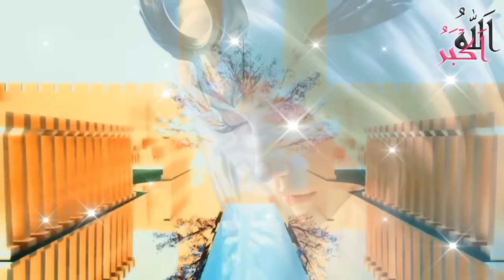jannat ki Hoor | Luba | Jannat ki Hoor kasi hogi | Bilal or Hoor ka Waqia | 72 Hoorain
hazrat Bilal aur Hoor Ka waqia
Hoor
jannat
ki
jannat ki nemeton ka bayan
mufti tariq masood 72 hoor
jannat ki hoor kiskO milegi
72 hoor engineer muhammad ali
mirza
jannat ki hoorian
jannat ki hoor laiba
jannat ki hoor status
jannat ki hoor aur duniya ki aurat
jannat ki hoor ka bayan qari
ahmed ali
jannat ki hoor ka naam
jannat ki nematon ka bayan
jannat ki hoorain tujhpe fida
jannat ki hoor syed saad gadri
hoor al ayn
hoor in quran ayat
jannat ki hoor nahi mere college
ki ladki hai
jannat ki hoor song
hoor kya hai
72 hoor kya hai
72 hoor kya hota hai
72 hoor kya hai zakir naik
hoor ka matlab kya hai
hoor
jannat
jannat ki hoor kaisi hogi
hoor song
jannat ki hoor
hoor pari
bilal kahani
hoor al ayn
hur ki pari
jannat aur jannat
urdu hot stories
islamic stories in urdu
story in urdu funny
islamic story
urdu short stories
urdu stories love
hot and bold urdu novels
bano novel
aik din bano qudsia
stories in urdu for reading
urdu story books

How and why did Allah create Hoor and why was he not created from dust? | Jannat | Heaven | Paradise

jannat bayan
jannat hoor
jannat kaisi hai
jannat ki duniya
jannat ki hoorain
jannat mein humbistari kaise hogi
jannat milegi
jannat song
jannatul firdaus
qari ahmed ali bayan
jannat aur jannat
jannat bayan
jannat kaise milegi
jannat kaisi hai
jannat ke hoor
jannat ki hur
jannat ki kahani
jannat milegi
qari ahmed ali ka bayan
sardar
Hoor ke khado khal
qari ahmed ali jannat ka bayan
qari ahmed ali ke byan